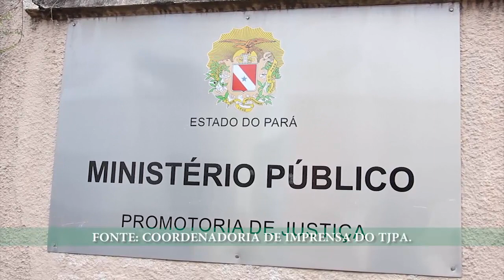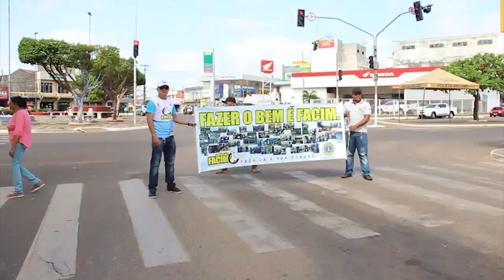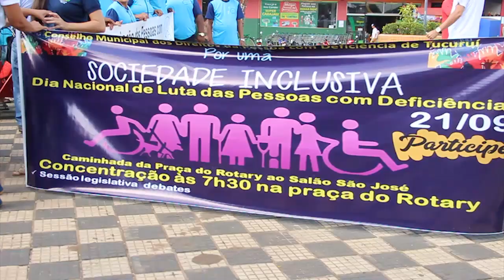TJ REGIONAL EDIÇÃO DA NOITE SEXTA 21 09 2018